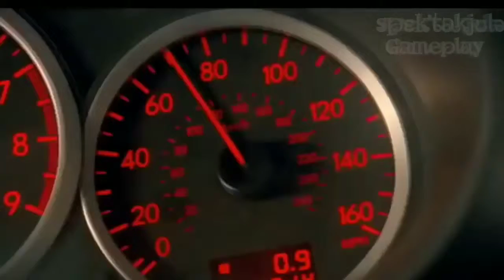R.O.V. Mobile Legends Funny Insane Fail Compilations - This is Hilarious!